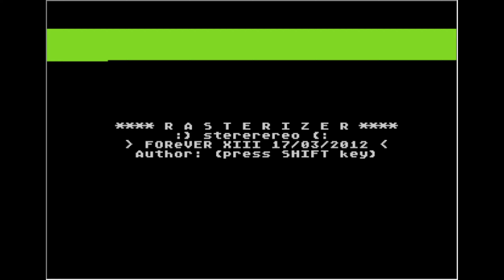Rasterizer by Aki (atari 8 bit)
musicdemo na atari 8 bit
wydano 17 marzec 2012r.
1ST IN THE FOREVER 2012 ATARI MUSIC COMPETITION